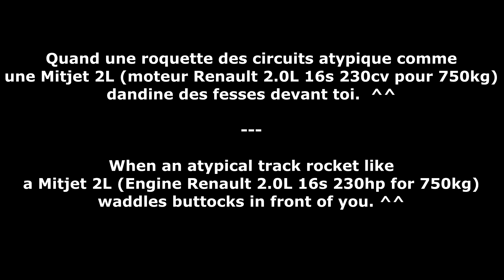Trackday - Pôle Mécanique Alès 14/06/2020- MITJET 2L dandine des fesses/waddles of the buttocks ^^